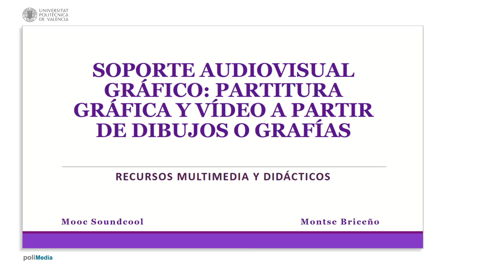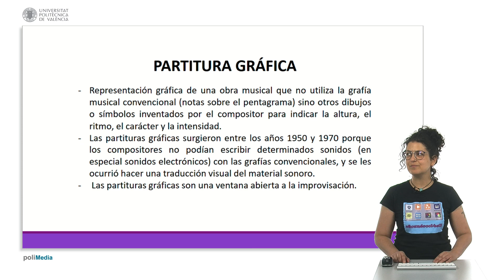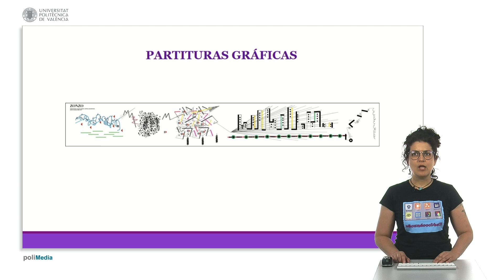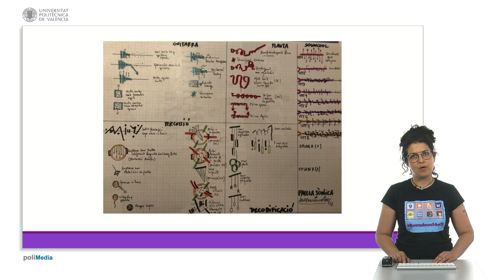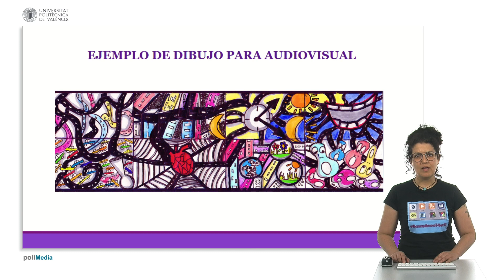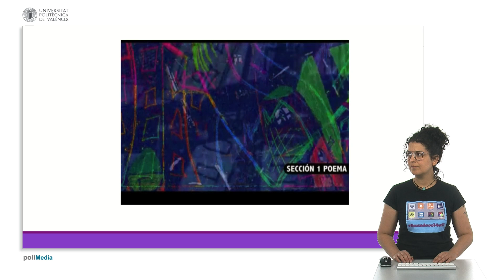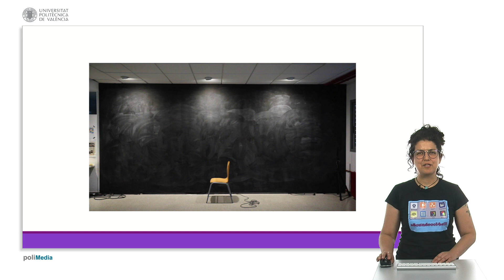Soporte audiovisual gráfico: partitura gráfica y vídeo a partir de dibujos y grafías | 16/29 | UPV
Título: Soporte audiovisual gráfico: partitura gráfica y vídeo a partir de dibujos y grafías

Descripción automática: En este video, la experta aborda las partituras gráficas y cómo estas pueden ser un recurso multimedia educativo para el aula. Las partituras gráficas se diferencian de las convencionales al utilizar dibujos o símbolos específicos que indican distintos aspectos de la música, como la altura y el ritmo. Surgieron como respuesta a la incapacidad de las partituras tradicionales para representar sonidos, especialmente electrónicos, y fomentan la improvisación.

Se presentan ejemplos de partituras desarrolladas por estudiantes mediante el uso de una herramienta que permite actuaciones y creaciones colaborativas. Estas partituras abarcan desde las más simples hasta las más complejas y pueden contener dibujos, colores y diferentes marcas, añadiendo así un componente artístico destacable.

Se destacan creaciones como "La ciudades de goma" y "Paella sónica", esta última integrando sonidos en una estructura que refleja el proceso de hacer una paella, incluso con la colaboración de artistas plásticos en vivo. Además, se menciona "Mascletá digital", que integra un video para realzar la experiencia audiovisual.

El video enfatiza la importancia del aspecto visual como soporte para la interpretación musical y sugiere visitar el canal de YouTube del sistema mencionado para ver más sobre estas actividades. Finalmente, la experta anima a los espectadores a comenzar su propio proceso creativo utilizando estas herramientas.

Autor/a: Briceño Mezquita Montserrat

Curso: Este vídeo es el 16/29 del curso MOOC Soundcool: Módulos de vídeo y propuestas creativas.